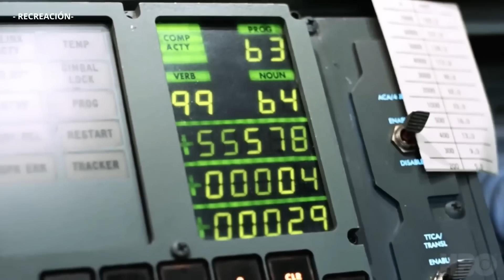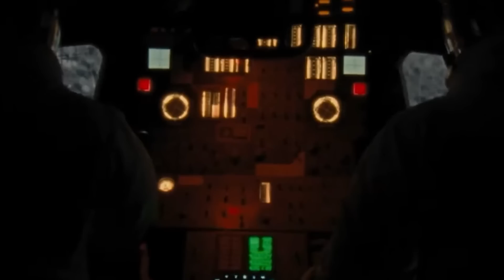Apollo 11 Astronaut Reveals Spooky Secret About Mission To Far Side Of The Moon!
The Apollo 11 mission would forever be one of man’s biggest achievements. Some viewers may remember it as the mission where we successfully sent man to the moon. The Apollo 11 mission saw Neil Armstrong and Buzz Aldrin as brave men who made history by being the first individuals to walk on the moon.